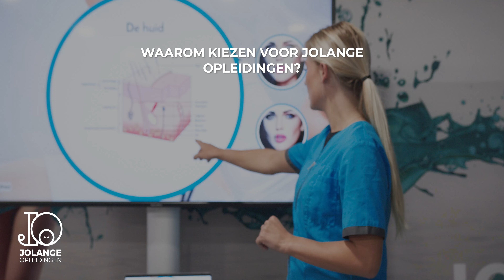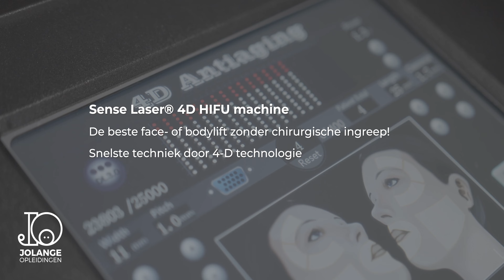Opleiding HIFU - Jolange Opleidingen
Jolange Opleidingen | Voor hair, beauty & Wellness ♥
Wij bieden meer dan 125 verschillende opleidingen op het gebied van beauty, hair en wellness en zijn hiermee de grootste binnen de Benelux. Dit zorgt ervoor dat wij een zeer brede kennis hebben op elk vlak binnen deze branche. Daarnaast werken wij nauw samen met Groothandel Derma Codes zodat zowel de kennis als de producten, die we inzetten bij de opleidingen, meelopen met de nieuwste trends.

Al het beeldmateriaal in deze video is eigendom van Jolange Opleidingen B.V. Iedereen die in deze video te zien is heeft vooraf toestemming gegeven voor het maken en gebruiken van dit beeldmateriaal.